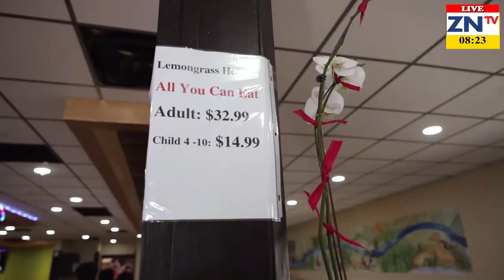ZNTV Team @ Lemongrass Hotpot, OKC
Zomi National TV News:
A beisa September 10, 2022 ni a ZNTV Tanu alem thei teng, OKC khuapi a om, Zomite neihsa Lemongrass Hotpot sai hawhna video highlight hi. Video Created by Percy Muang